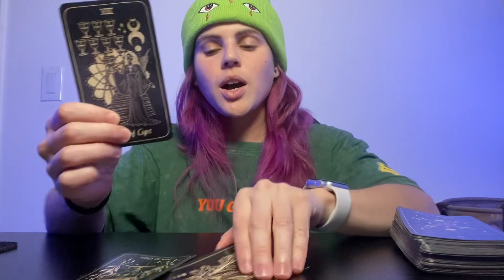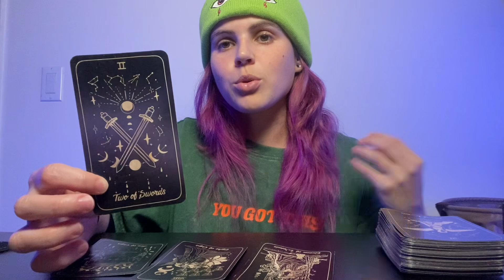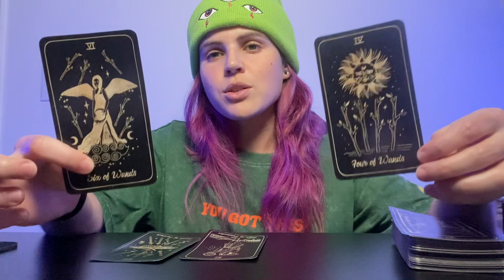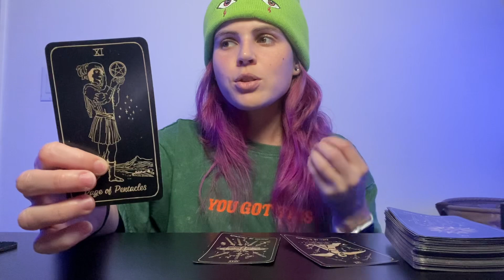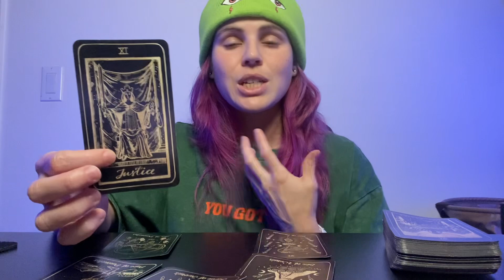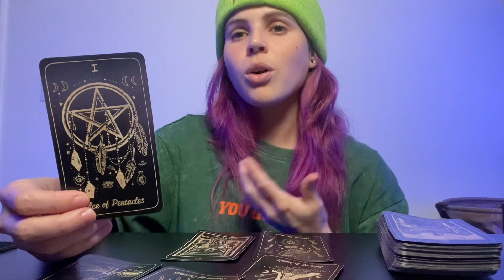PISCES ♓️ What Your FEELINGS Are Trying To Show You! 🔮 DECEMBER 2023